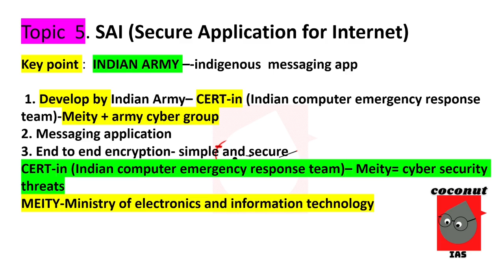SAI-Secure Application for Internet UPSC |MINI TOPIC SERIES||IAS PRELIMS ||UPSC PRELIMS 2021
hey ! welcome to coconut ias
 upsc prelims 2021 focus on it

UPSC CSE

coconut ias presents MINI TOPIC SERIES FOR UPSC PRELIMS 2021
 PLEASE FOLLOW IT and prepare well

COCONUT IAS also presents different study shifts for upsc students. you can follow any of them and many of them. so plan your study with us and feel connected.
and focus UPSC PRELIMS 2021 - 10/10/2021

upsc
upsc prelims 2021
upsc pre
upsc pre 2021
study plan for upsc
study strategy for upsc
study with us for upsc
ias
how to become ias - follow our plan - study shift - feel connected

keep studying . stay motivated, safe and healthy.

 join telegram as well because we keep updating with some questions and some motivation.